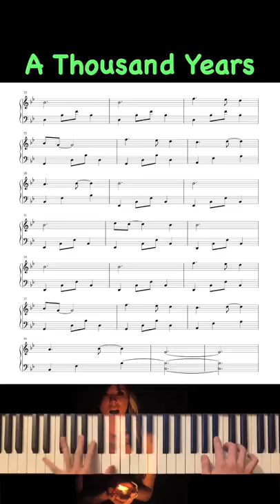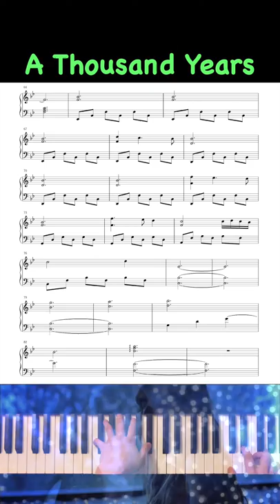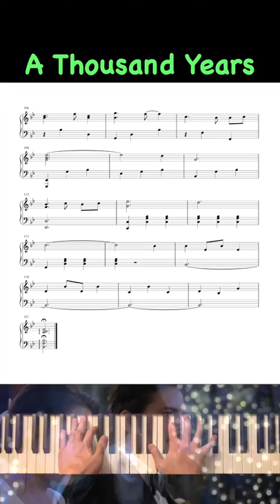Christina Perri - A Thousand Years